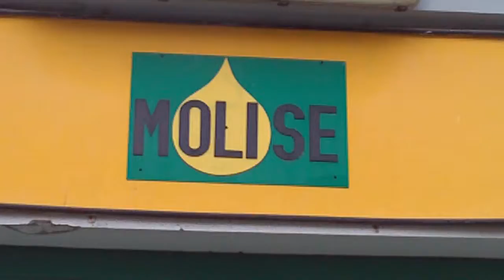OLIO AL PEPERONCINO - PARTE 1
San Martino in Pensilis - Produzione 2012 di OLIO al PEPERONCINO, estratto a freddo con macine in pietra e presse idrauliche ( Sistema Tradizionale ).